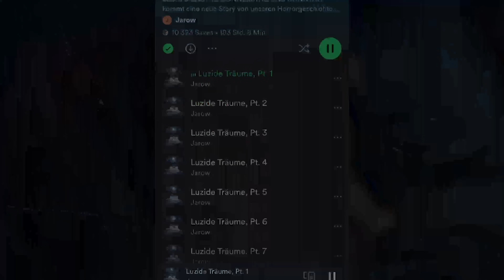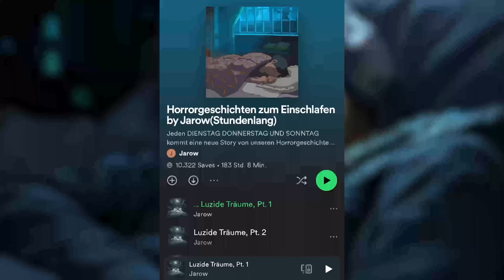Mord an einer Influencerin.. (Hörbuch)